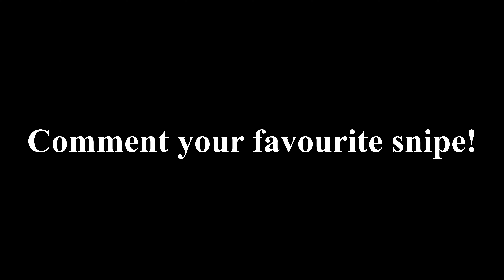Godzilla 👹 - Fortnite sniper Montage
Godzilla 👹 (Fortnite Montage)
Fortnite Montage - "Godzilla" (Eminem, Juice WRLD)